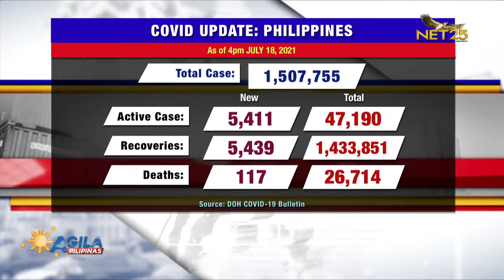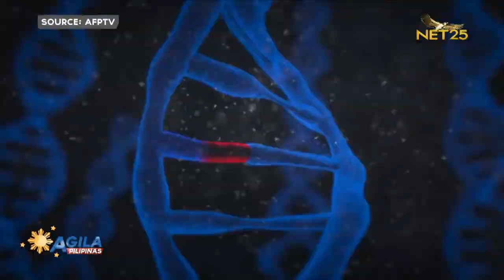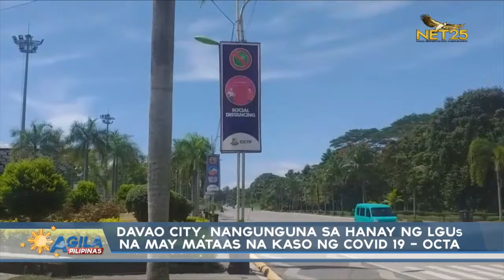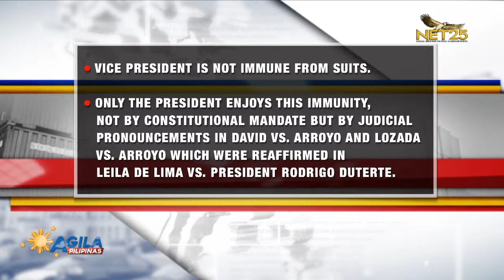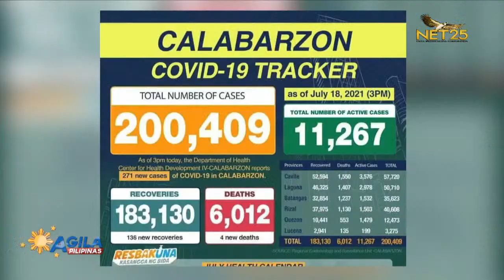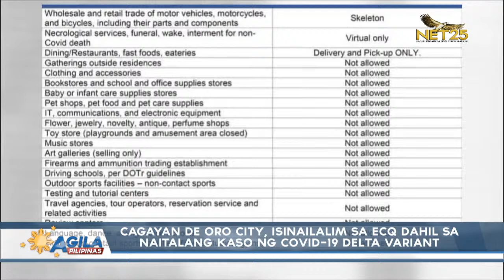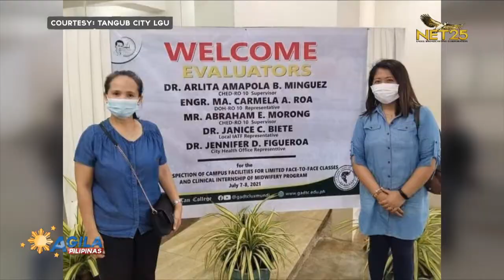WATCH: Agila Pilipinas - July 19, 2021